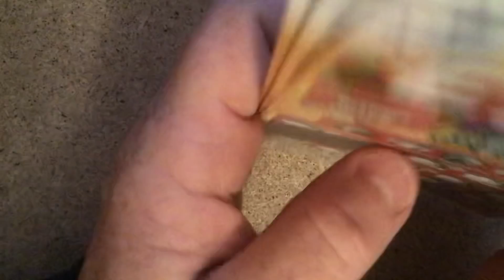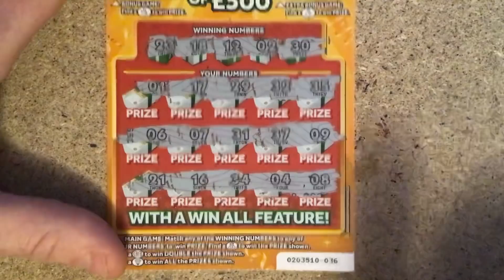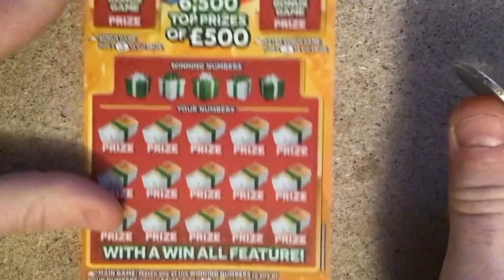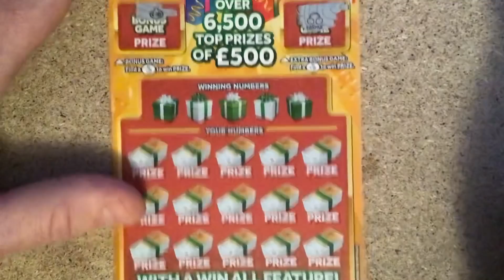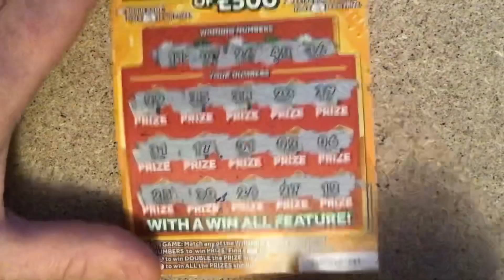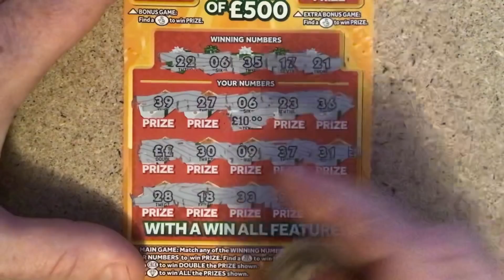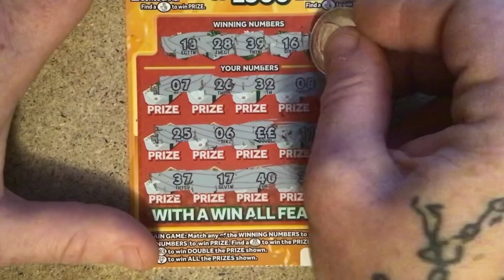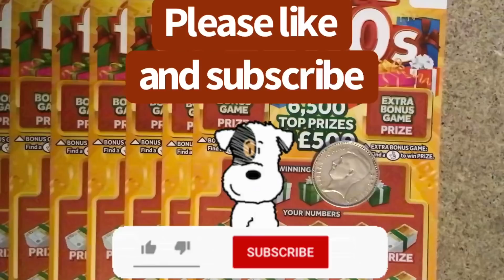🎄 Festive £500s 🎅🏼 £5 scratch cards today 🦌 with Scratchcard Chancer ⛄️ National Lottery uk 🎄